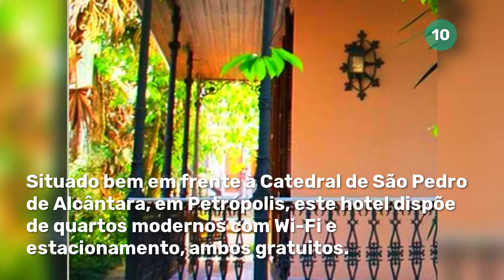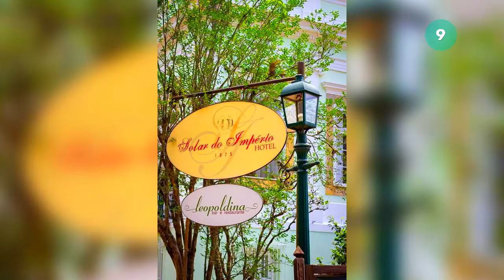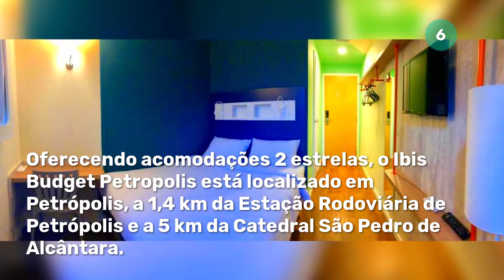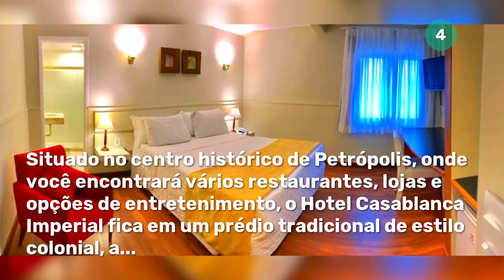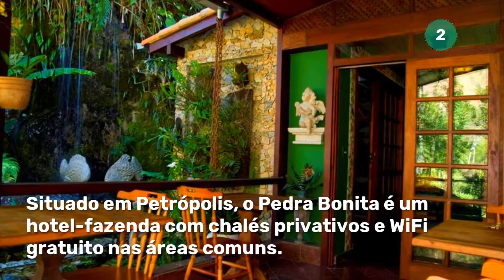OS 10 MELHORES HOTÉIS DE PETRÓPOLIS, RJ - ATUALIZADO EM ABRIL DE 2021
Olá viajante, seja bem-vindo a mais um vídeo do Melhores Lugares do Mundo!

Veja abaixo o endereço dos hotéis citados:

1. Kastel Grão Pará - Praça da Inconfidencia 12, Petrópolis, CEP 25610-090, Brasil

2. Hotel Pedra Bonita - Rod. Br 040 - Km 69,2, Petrópolis, CEP 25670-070, Brasil

3. Atelier Molinaro Boutique Hotel - Rua Dr Hermogenio Silva, 606, Petrópolis, CEP 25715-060, Brasil

4. Hotel Casablanca Imperial - Rua da Imperatriz, 286 - Centro, Petrópolis, CEP 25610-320, Brasil

5. Hotel Petropolis Inn - Rua 29 de Junho, N° 491 , Petrópolis, CEP 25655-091, Brasil

6. Ibis Budget Petropolis - Rua Doutor Paulo Herve 778 Bingen, Petrópolis, CEP 25665133, Brasil

7. Grande Hotel Petrópolis - Rua do Imperador, 545, Petrópolis, CEP 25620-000, Brasil

8. OYO Hotel Lindoia - 53, Rua Marechal Floriano Peixoto Petrópolis, Petrópolis, CEP 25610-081, Brasil

9. Hotel Solar do Império - Av. Koeler, 376, Petrópolis, CEP 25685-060, Brasil

10. Casablanca Koeler - Av. Koeler, 61 , Petrópolis, CEP 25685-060, Brasil